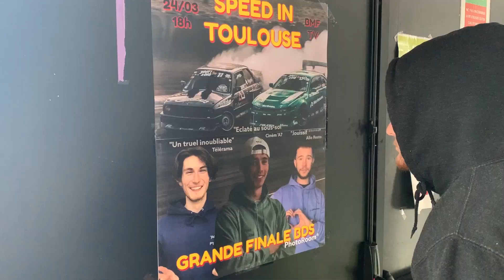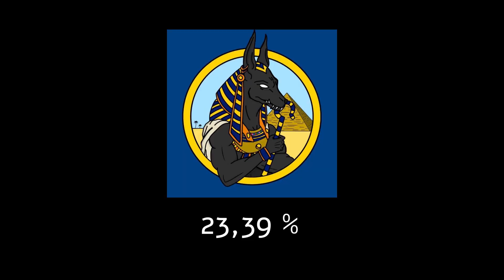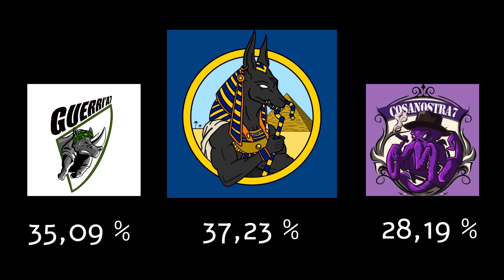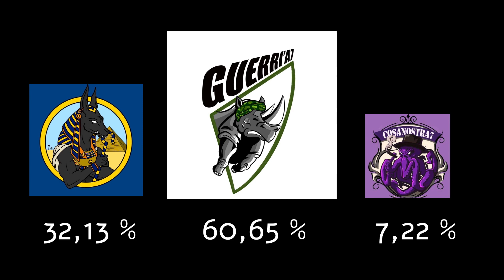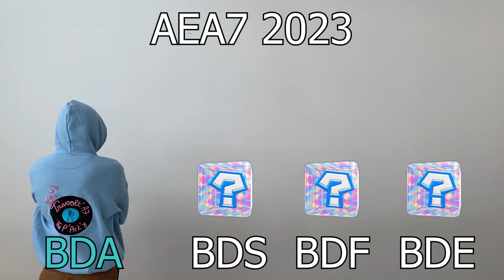Reveal liste BDS 2023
Présentation des résultats BDS de l'ENSIACET 2023.